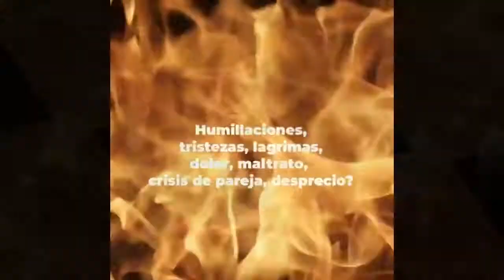AMARRE SOLO PARA DESESPERAR CON MAGIA NEGRA ENDULZAMIENTO SEXUAL VUDU TE PEDIRAN PERDON AMARRE TOTAL